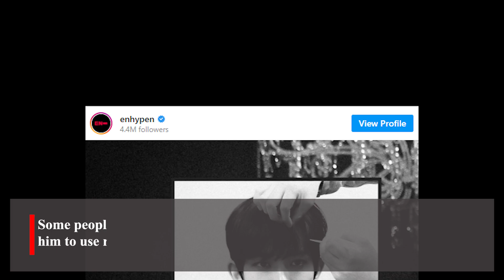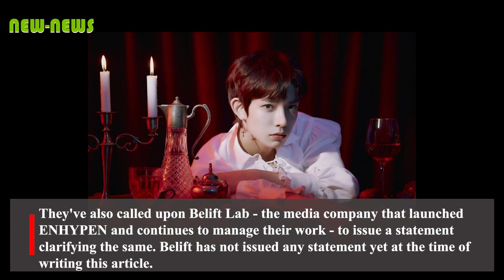ENHYPEN's Heeseung accused of racism?